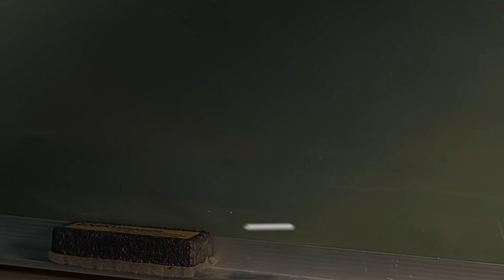Buffy Cazavampiros 1x11 Quiere a Cordelia